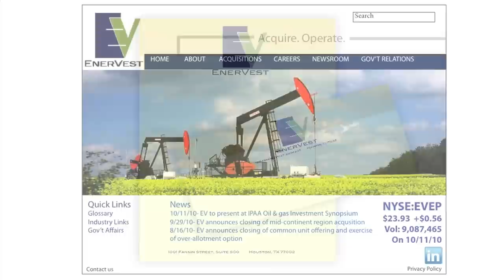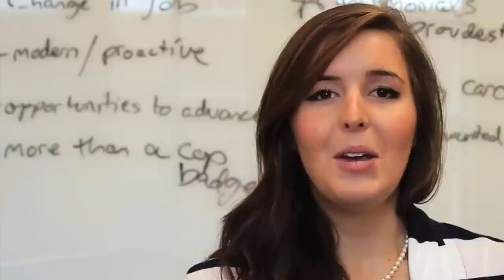Lindsey and Asp Advertising and Public Relations Agency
Lindsey and Asp is the student-run advertising and public relations agency in the Gaylord College of Journalism and Mass Communication at the University of Oklahoma.